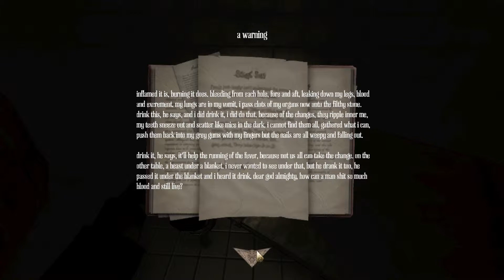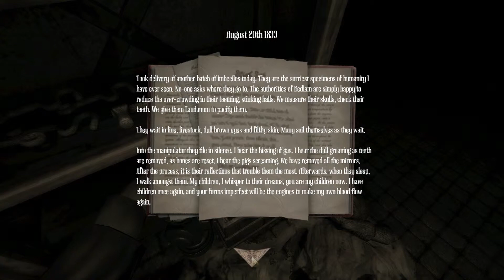Amnesia: A Machine for pigs [Ep8]: Slapped about by a Pig mutant!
Ending songs from Kevin Macloed so go google him, he is amazing.

Why are you still reading? have a beautiful day you fantastic people!